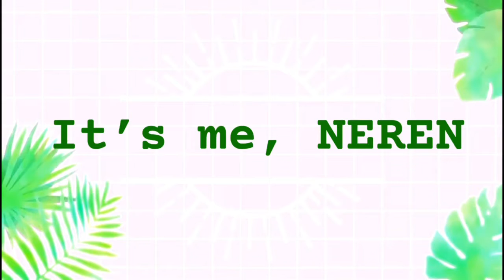Fried bangus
Para sa mahilig mag prito😘